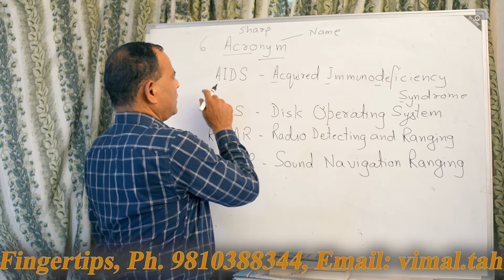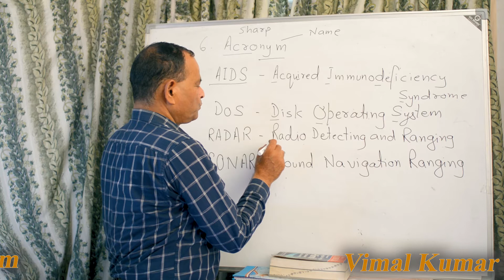English Word Power at Your Fingertips 12 (Hindi)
The book is available at Flipkart and Amazon. Thanks.